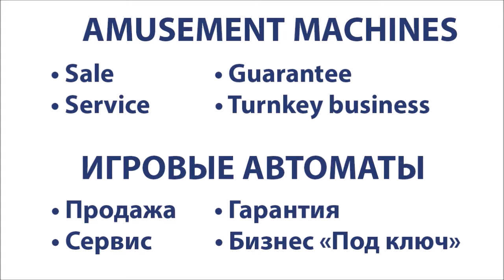Ice Ball Redemption Game Lane 2 1